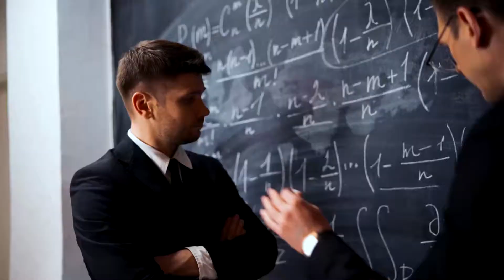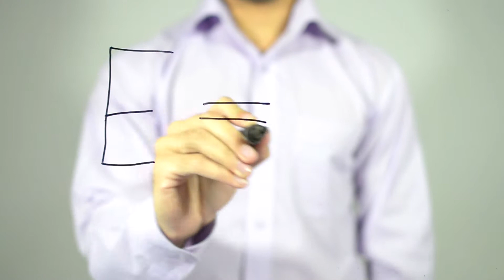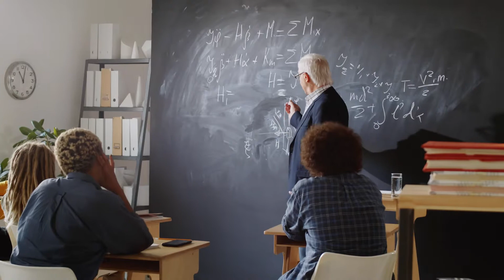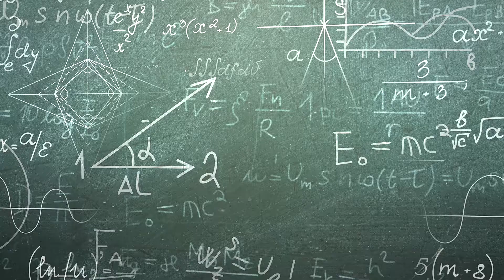What if you could travel in time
Time travel, moving between different points in time, has been a popular topic for science fiction for decades. Franchises ranging from “Doctor Who” to “Star Trek” to “Back to the Future” have seen humans get in a vehicle of some sort and arrive in the past or future, ready to take on a new adventure. Each come with their own time travel theories. The reality, however, is more
muddled. Not all scientists believe that time travel is possible. Some even say that an attempt would be fatal to any human who chooses to undertake it. So what is time? And are we able to travel through it? In this video we will take a look at the different theories and see what might happen if you could travel in time.
Before we look at this, a quick reminder to give this video a thumbs up if you’re enjoying it and also to subscribe to Brain Impact for more videos just like this one. But now, back to time travel.